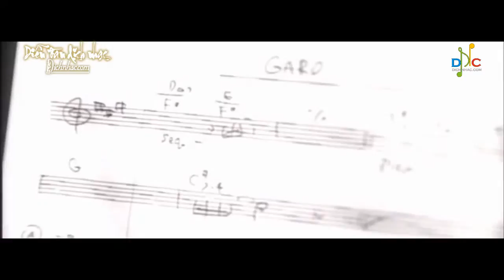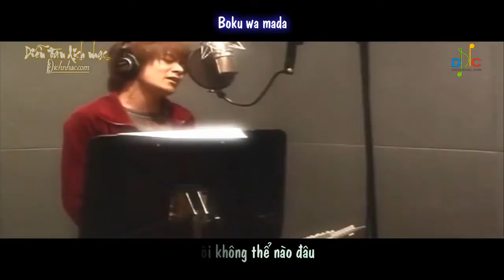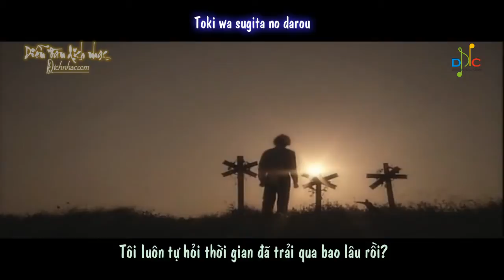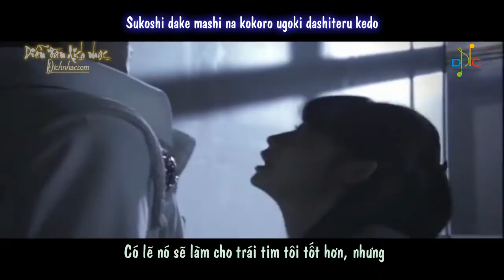[JaPan][Vietsub] Tôi không thể yêu thêm lần nữa - Kyomoto Masaki (OST GaRo)